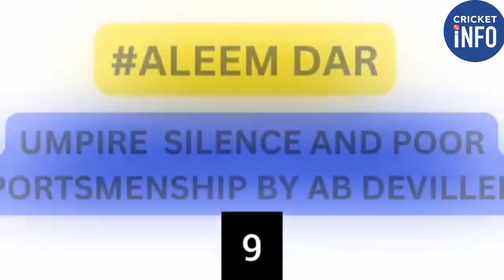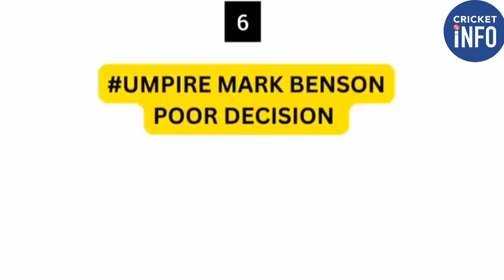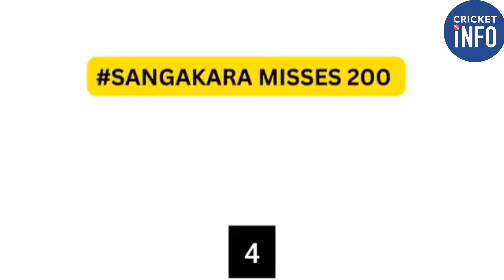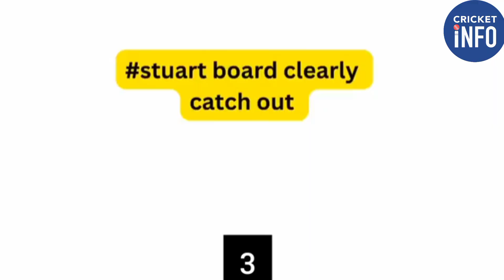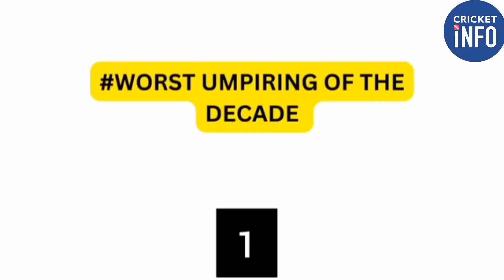Cricket😂 Top 10 Funnyman Moments In Cricket History Ever.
cricket
cricket shorts
funny
cricket videos
viral shorts
shorts
trending shorts
cricket with vishal
abhi yadav
ankit kumar
cricket cardio
tennis cricket
virat kohli
cricket lover
trending reels
cricket tik tok
viral reels
bobby 4uhh
iabhicricketer
comedy
cricket comedy
cricket funny moments
cricket reels
cricket status
k18
aryamanpal
cricket highlights
ipl
funny video
funny videos
cricket lovers
trending
funny cricket
yt shorts
cricket fails
cricket fun
virat
street cricket
rohit sharma
viral
hardik pandya
t20
pakistan
world cup
vairal
gully cricket funny
cricket moments
cricket match
funny moments
comedy videos
funny cricket moments
dilo cricketer
funny shorts
gully cricket
cricket video
dhoni
cricket best moments
funny cricket video
top 10 funny moments in cricket
funny out
india
facto mizan
shorts break
shorts feed
shorts funny
shorts comedy
shorts video
shorts tiktok
cricket tournament
day night cricket
viral cricket comedy video
international cricket council
cricket game
cricket live
sports
cricket skill
cricket championship
cricket challenge
real cricket
sound stump
shorts song
funny keeping
wicket keeper comedy
funny stumping
haider tv funny video
pakistani cricket team funny
funny sports
haider tv new video
shorts funny cricket
shorts fun
rare moments in cricket ipl
top rare moments in cricket
comedy video
1 in a million moments in cricket
unforgettable moments in cricket
rare cricket moments
best moments in cricket
most rare moments in cricket
moments in cricket
comedy funny video
unbelievable moments in cricket
rare moments in cricket history
top 10 rare moments in cricket
viral video
rare moments in cricket
cricket news
the magnet family
cricket trending videos
cricket funny shorts
bobby4uhh
pranshu mishra
ipranshucricketer
tennis cricket players
tennis cricket shorts
cricket viral videos
cricket trending
cricketer
magic
match
aduthe
water lo cricket
manu and kanhaiya videos
manu manu
manu jokes
manu bommalu
manu videos new
bommala videos telugu
manav videos
bommalu
manu comedy
new videos
toy video
telugu
village show
telugu comedy
manu video
junnu videos
telugu latest all
manu videos
village comedy
manu
trending video
youtube shorts
వాటర్ లో క్రికెట్ ఆడితే || manu water lo cricket adithe || manu videos || telugu letest all
bowling practice
cricket practice
catch highlights
hardik
rohit
cricket bat
cricket fans
cricket passion
youtube search
most funny run outs in cricket
top funny run outs in cricket
sports comedy
epic catch
top 10 funny run outs in cricket
cricket catch
viral cricket
todays trending
tamil troll
today trending troll vidoes
today trending vidoes
today trending troll latest
today trending memes
today trending videos in tamil
today trending troll in tamil
today trending troll
today trending
asia cup
tamil cricket
top 3 most funny run-outs in cricket history ever
cricket memes
top 3 funny run out in cricket
cricket troll
aunty
t20 world cup
tsp new video
shivankit parihar new video
ms dhoni birthday
mahi bhai koyal song
mahi bhai birthday status
mahi bhai
tsp cricket spoof video
tsp world cup video spoof
tsp funny video
tsp circket video
tsp shivankit parihar
tsp pratish mehta
pandya vlog episode 6
tsp cricket vlog ep6 team india winning celebration
tsp pandya vlog new episode
tsp cricket vlog
tsp pandya vlog
the screen patti
tsp
viratkohlikivideo
indiavssamatch
suraj
pritikivideo
surajactorkinaifilm
surajactor
vishalrajputkivideo
comedy film
worldcup2024
worldcup2024fin
cricket2024
rajput
vishal
funny run outs
vietnam
nagpur
alcohol
ravi shashtri
ndtv
rinku singh
aam aadmi party
aap
modiji
amit shah
nitin gadkari
rahul gandhi
memes
otp
shorts shorts
cricket short
bumrah
cricket funny run outs
cricketlovers
neeta ambani
wedding
ambani
mukesh
gandhi
nehru
congress
airport
bjp
ladies
husband
wife
london
british
legends
kejriwal
yuva
college
arguments
women
ghumi ghumi
internet
bombay
iit
china
nri
yours
humorously
theviralfever
comedian
vipul goyal
shortsfeed
youtubeshort
hindi
cricket tips
gully cricket highlights
cricket shots
cricket tricks
gully cricket stumps
homemade cricket
epic cricket runouts
cricket skills
highlights
gully cricket match
hilarious cricket moments
pakistancricket
cricket bloopers
local cricket match
cricket in india
indian cricket
cricket with friends
cricketers funny moments
cricketers funny videos
cricketers most funny moments on ground
cricketers on field fun
epic runout
cricket runout
funniest moments of cricket
indian cricket team funny videos
indian cricketers
indian cricketers funny moments
indian cricketers funny moments ever
top 10 funniest moments in cricket
try not to laugh moment in cricket

r2h
round2hell